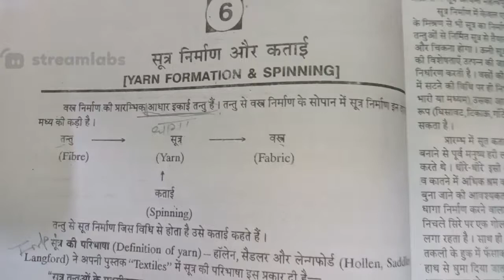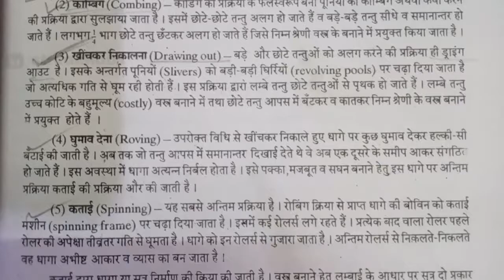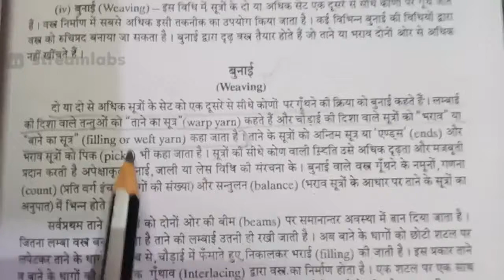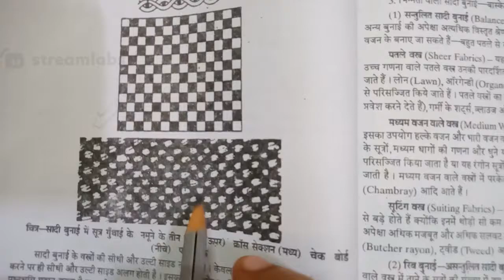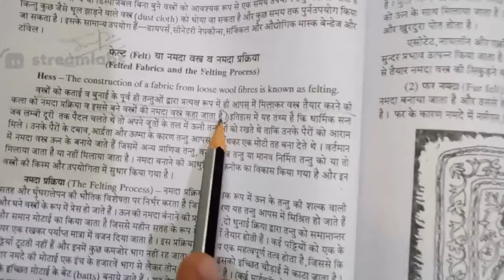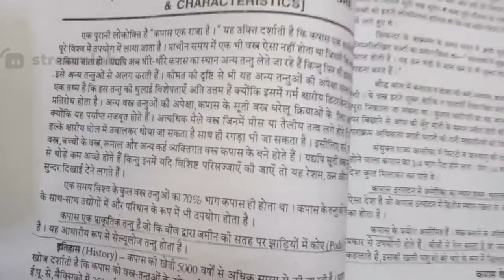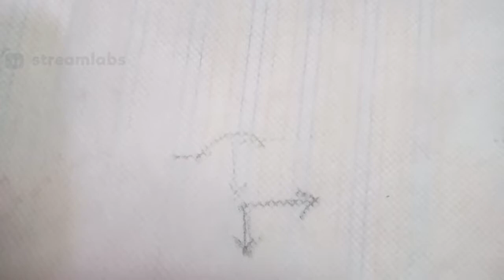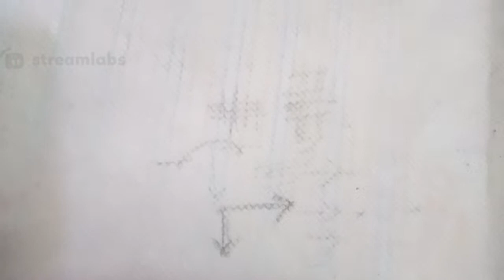YARN CLASSIFICATION all imp points for TGT PGT LT GRADE GIC LECTURE HOME SCIENCE